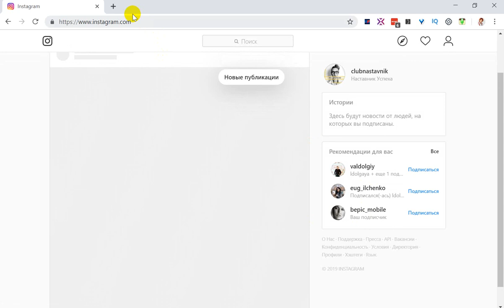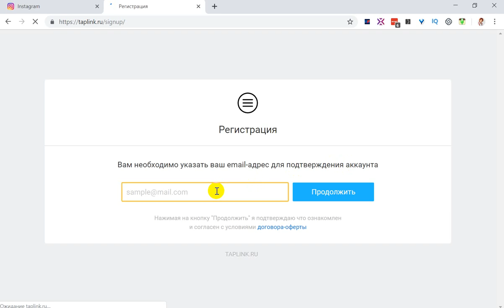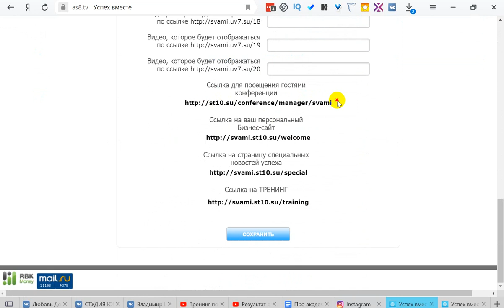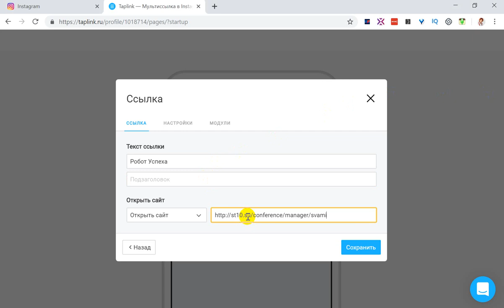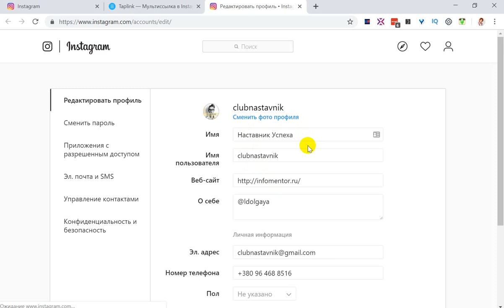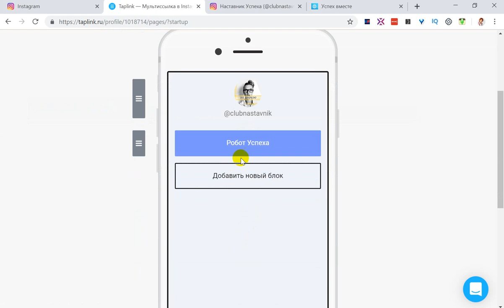Taplink. Мульти ссылка для Instagram. Как спрятать ссылку